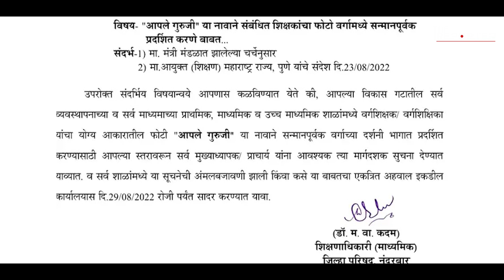राज्य सरकारचा शिक्षकांवर अविश्वास? 'आपले गुरुजी' परिपत्रकामुळे नाराजीचा सूर शिक्षक संघटनांचा आक्षेप